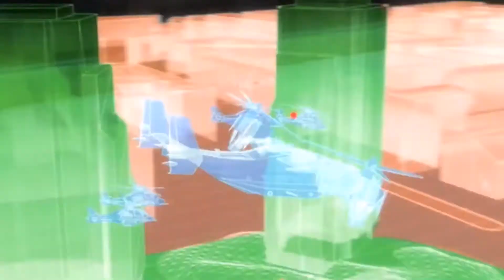Endwar (Sabaton: Last Dying Breath)